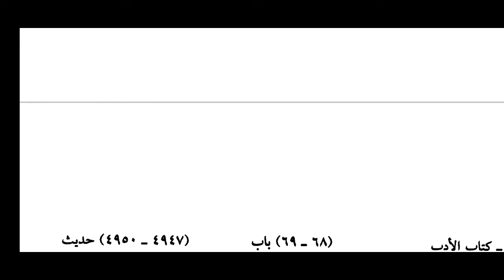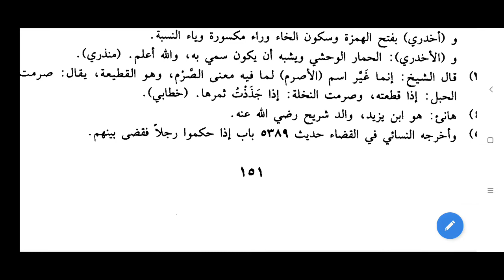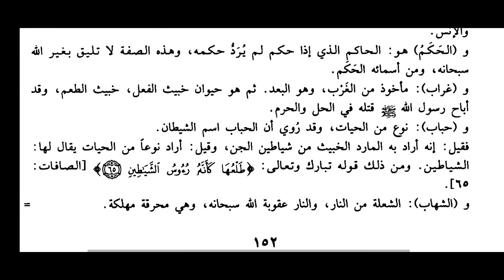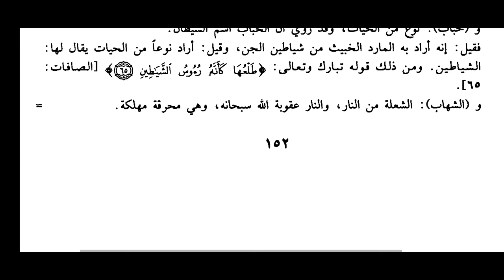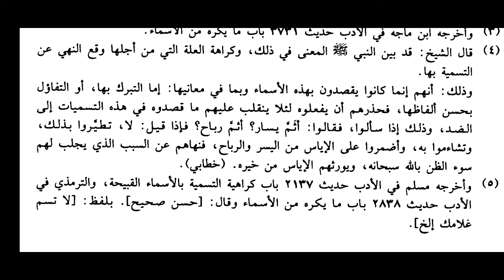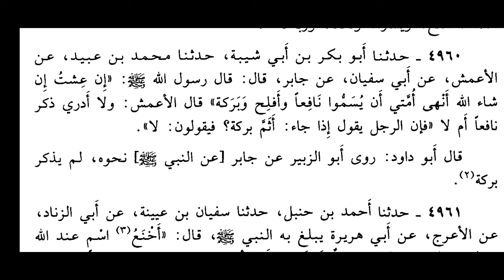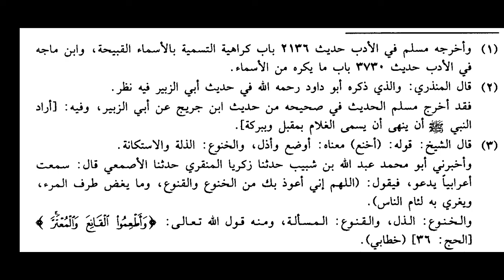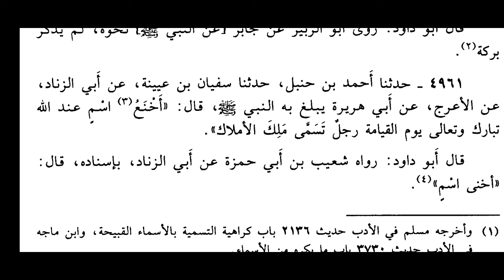Sunan e Abu Dawood Hadees 4931-4961